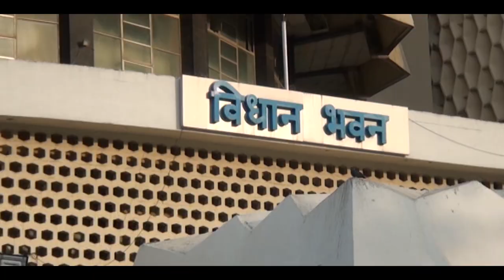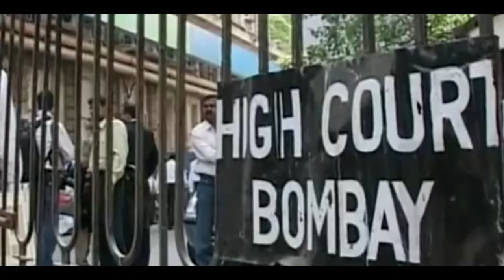आमदार प्रशांत ठाकूर यांच्या विरुद्धची निवडणूक याचिका हायकोर्टाने फेटाळली